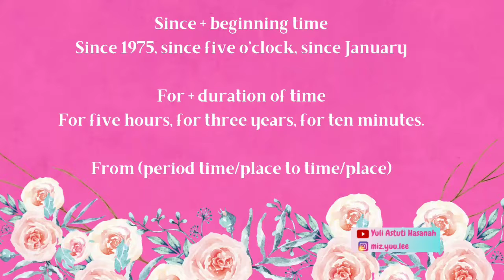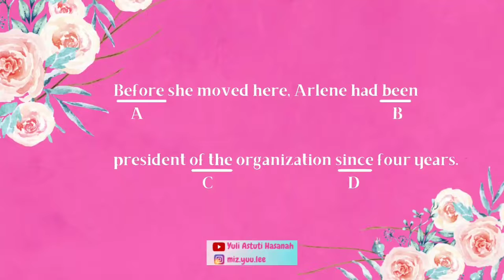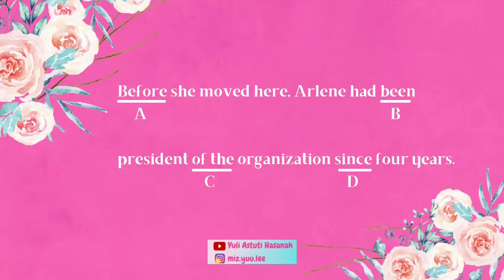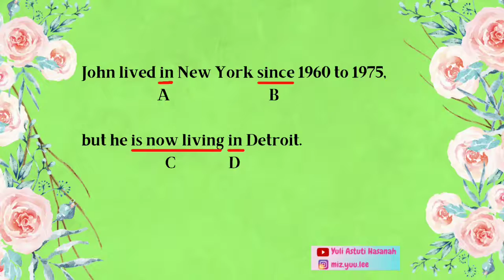SINCE vs FOR vs FROM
Hi TOEFL fighters,

Video berikut membahas tentang TIPS TOEFL CEPAT & MUDAH penggunaan SINCE vs FOR vs FROM.

Semangat menonton guys...